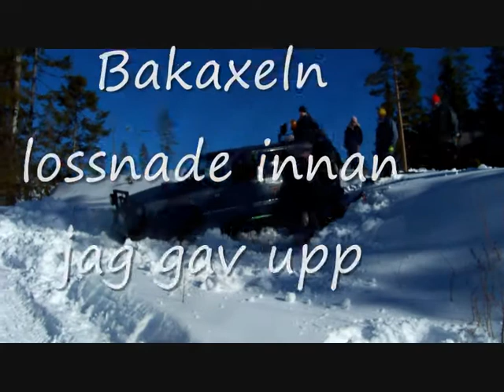Offroad i Ludvika 2011-03-19